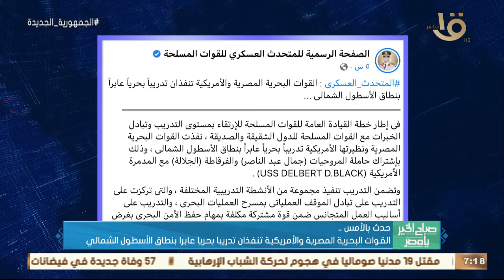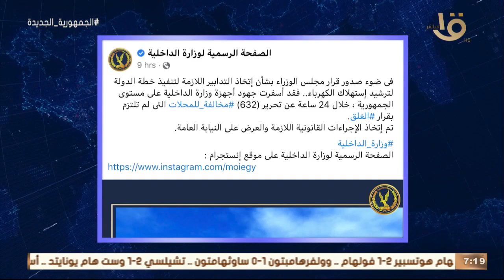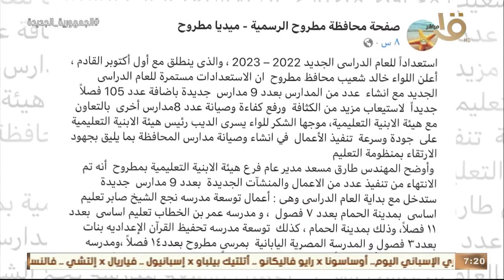حدث بالأمس.. الرئيس السيسي اطلع على معدلات حركة الملاحة بقناة السويس خلال 2021-2022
صباح الخير يا مصر | حدث بالأمس.. الرئيس السيسي اطلع على معدلات حركة الملاحة بقناة السويس خلال 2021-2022